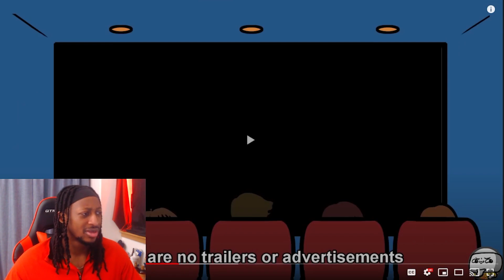Slit-Mouthed Woman SCP-5040 "Tears of Blood" (SCP Animation) Reaction!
TheRubber
Slit-Mouthed Woman SCP-5040 "Tears of Blood" (SCP Animation)